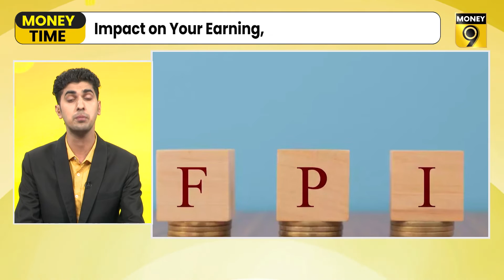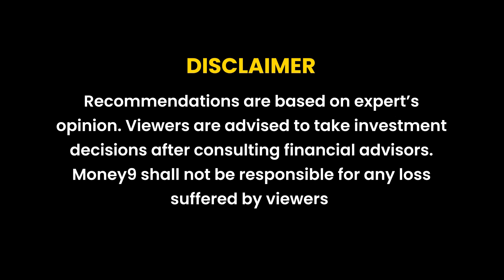Money Time: Charging UPI transactions could enhance security: Report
Charging UPI transactions could create roadblocks in transition to digital based economy; RIs to get to invest in highways, roads; Banks loose 25.5 lakh credit card customers in Q2 FY23